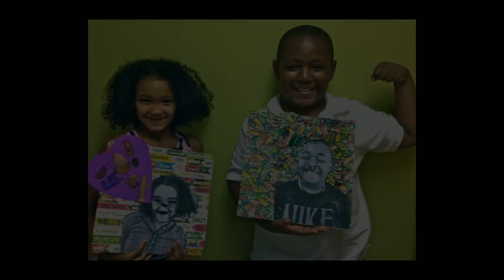SPXCA Art Program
The appreciation of the beautiful is a distinctly human gift. Beauty can transform man at the very core of his being. At SPXCA, students learn to appreciate beautiful art and the theory that underlies it, while learning to produce beautiful artwork the…